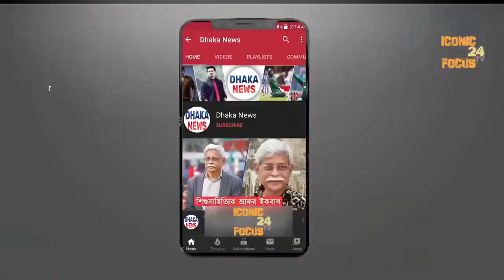Bollywood Actress Plastick Surgery প্লাস্টিক সার্জারির মাধ্যমে ফর্সা হওয়া বলিউড নায়িকারা